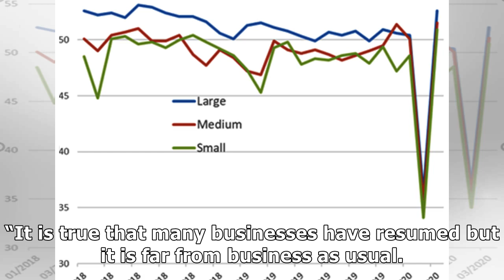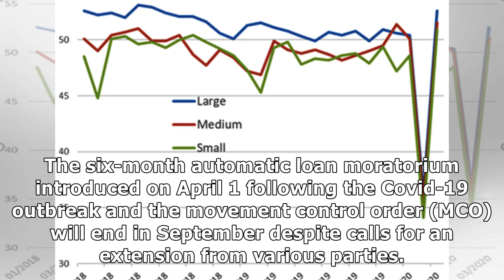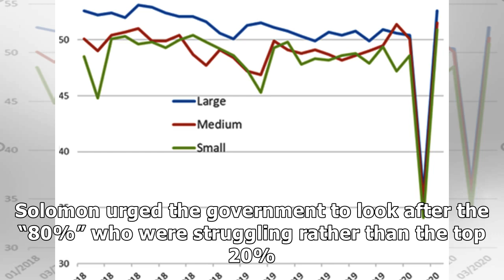More businesses will close without extended moratorium, warns MEF